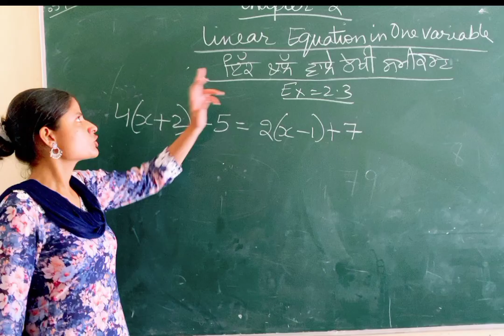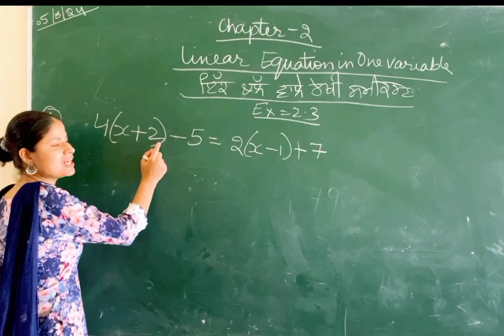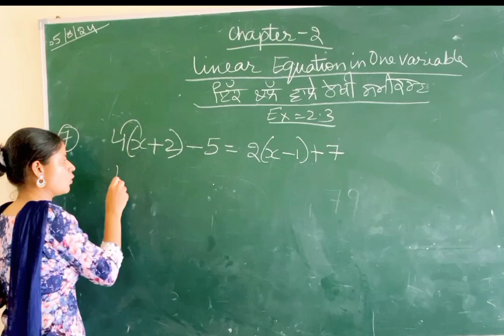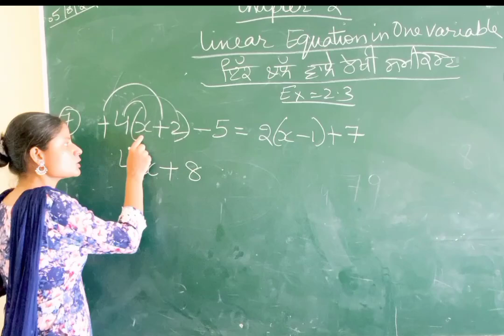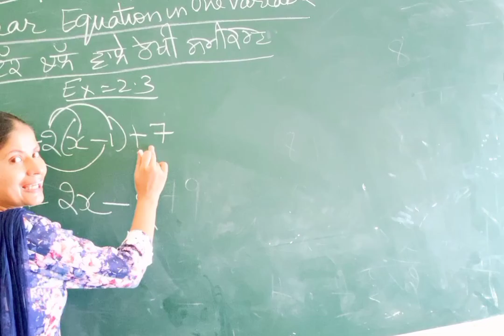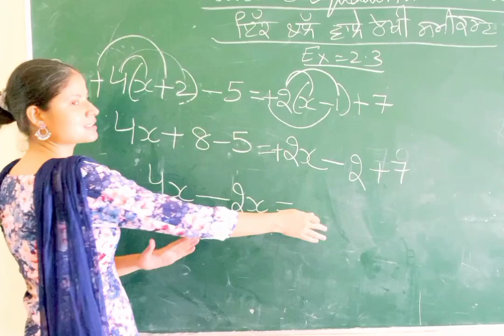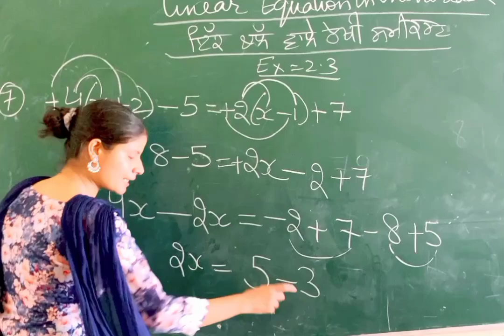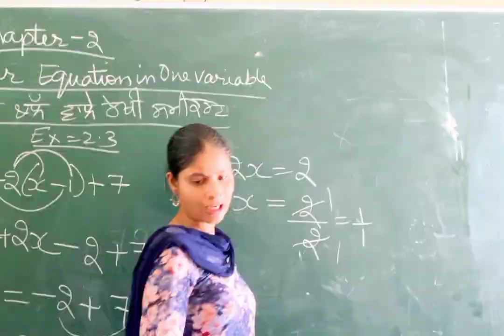Mathematics Professional#Class8 math#Linear equation in one variable Ex-2.3#Q7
Mathematics Professional#Class8 math#Linear equation in one variable Ex-2.3#Q7#Bracket